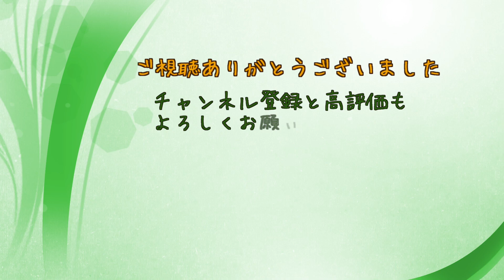【ドラレコ】大雪後、魚沼と湯沢中里 妻の仕事の際の動画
今週も大雪警報が出て積雪量が増え、雪の壁もそこそこ高くなりました。でも去年よりは少ないと感じています。

音楽はyoutubeのオーディオライブラリがら使用させていただきました